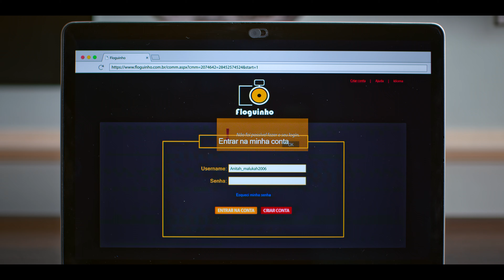Znów mieć 15 lat (Sezon 2 Klip 4) | Zwiastun po polsku | Netflix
Pełen ciepła komediodramat w odcinkach, w którym kobieta po trzydziestce cofa się w czasie i ma znów 15 lat.

W trzecim i ostatnim sezonie serialu „Znów mieć 15 lat” Anita (Maisa / Camila Queiroz) i jej przyjaciele kończą liceum. W wyniku błędu w sieci społecznościowej Floguinho Anita trafia do innej przeszłości. Teraz ma 18 lat i studiuje sztuki wizualne, czeka ją zatem mieszkanie w akademiku, szalone studenckie imprezy i wyzwania, jakie niesie dorosłość. Anita będzie też musiała odgadnąć, kto razem z nią cofa się w czasie i przeszkadza jej w zakończeniu sprawy Floguinho raz na zawsze, tak by mogła znów w pełni kontrolować swoje życie.

Znów mieć 15 lat
Zwiastun po polsku (Sezon 2 Klip 4)
Netflix

Komedie, Dramaty, Seriale dramatyczne, Brazylijskie, Serialowe adaptacje książek, Seriale młodzieżowe, Seriale komediowe, Nostalgiczny, Dla nastolatków, Podróże w czasie, Adaptacje książek, Szkoła, Komediodramat, TV
Maisa Silva, Camila Queiroz, Klara Castanho, João Guilherme, Caio Cabral

12 Niezalecane dla widzów poniżej 12. roku życiaviolence, sexual content, legal drugs